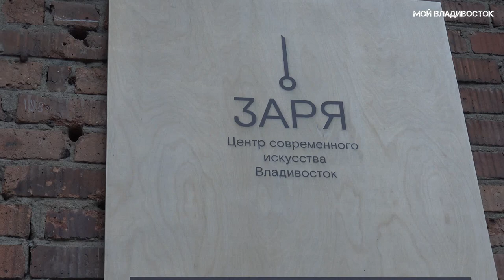Владивосток ЦСИ "Заря" Открытие выставки "Морская" 22 июня 2019.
22 июня во Владивостоке в Центре современного искусства "Заря" состоялось Открытие выставки "Морская".Выставку открывал лидер группы Мумий Тролль Илья Лагутенко.